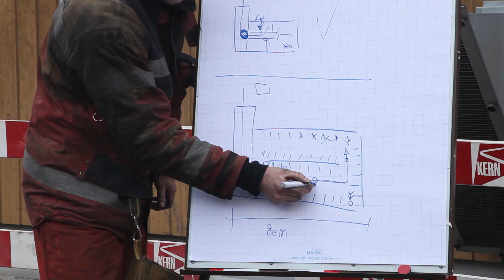2013 FW Zollikon AZA Film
Video des Ausbildungstages der Feuerwehr Zollikon in Andelfingen am 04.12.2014